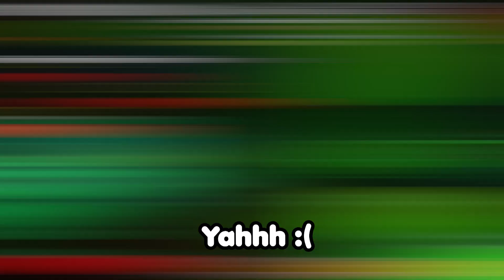TIDAKK!! Koko Harus Bertahan Hidup Dari MONSTER PISANG Ini !! - Banana Eats Roblox Indonesia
Halo teman teman semuanya selamat datang di chanel KoKoKu ^ ^
Hari Ini Koko Akan Bermain Game Banana Eats Roblox.
Di Game ini Koko Harus Bertahan Hidup Dari Kejaran Monster Pisang Ini , Sambil Menyelesaikan Beberapa Puzzle Agar Bisa Kabur!

Semoga Kalian Terhibur Ya Teman Teman , Terimakasih ^ ^
- NAMA GAME : Banana Eats